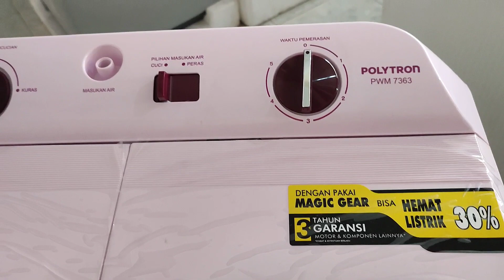MESIN CUCI MANUAL 2 TABUNG POLYTRON PWM 7363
MESIN CUCI MANUAL 2 TABUNG POLYTRON